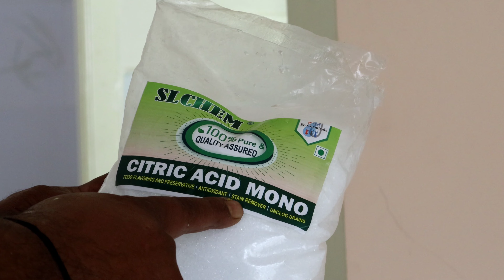How to clean gi water pipe | Water pipe blockage removal | Citric Acid pipe cleaning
how to clean blocked pipe
how to clean water pipe blockage
how to clean water pipes in your home
how to clean blocked water pipeline
how to clear water pipeline at home
how to increase water pressure
blocked pipeline cleaning
water pipeline cleaning
old gi water pipe blockage cleaning
how to clean block pipe easily
how to clean bathroom water pipe
citric acid rust removal
how to clean with citric acid
old clogged bathroom pipeline cleaning
citric acid cleaning process
Bathroom water pipeline cleaning
slow water flow from taps

Hi me SARATA hamare channel me swagat hai